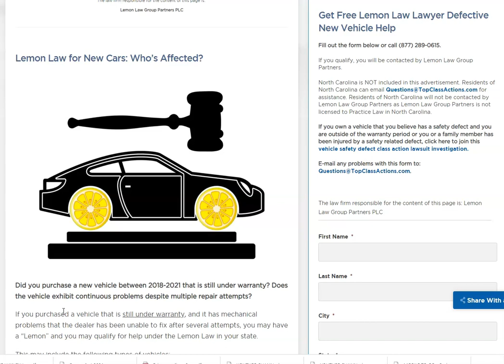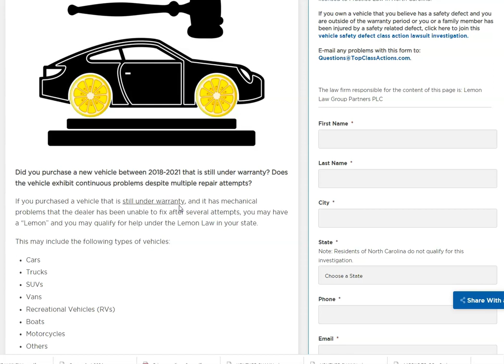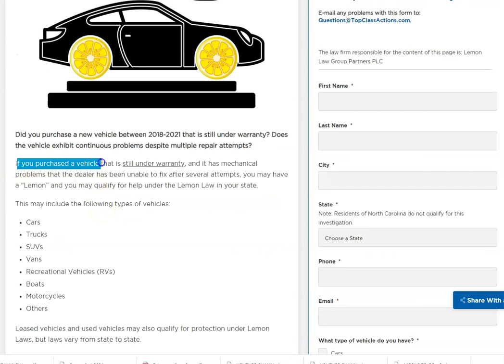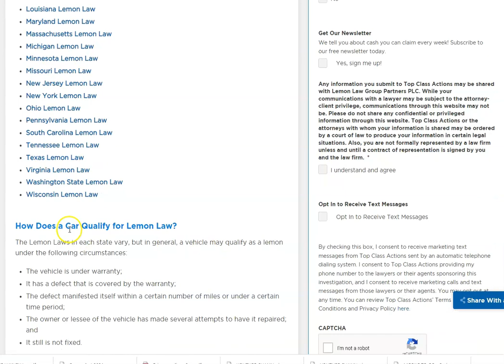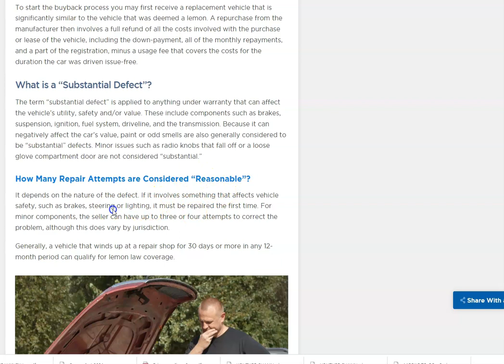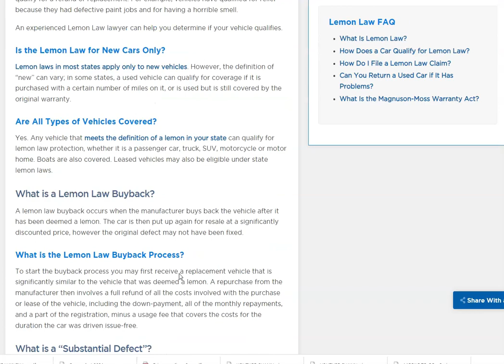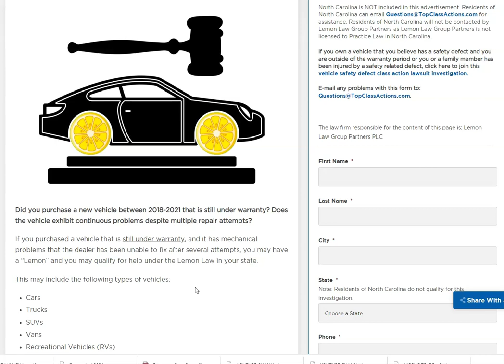WHAT IS THE LEMON LAW MY STATE FOR USED CAR || NEW CAR LEMON LAW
3 Things You Should Know About Credit Repair and Increasing Scores